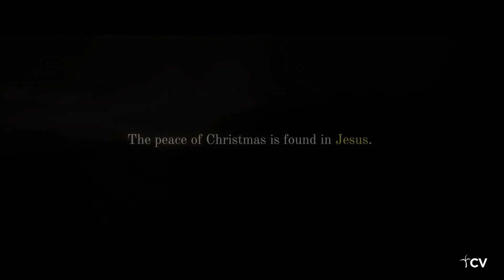The Peace of Christmas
On Christmas Eve, 1944, a small group of American and German soldiers spend an unforgettable night together in the secluded Ardennes Forest cabin of a Belgian mother and son.

Source: CV Outreach